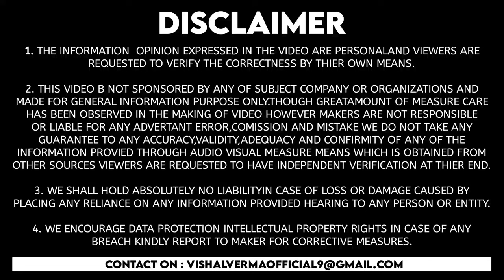TOP 5 HIDDEN FEATURES ABOUT WAGON R | WAGON R 2012 VXI | EXPLAINED 🔥🔥🔥@MR.VISHALVERMA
VISHAL VERMA VLOGS :)